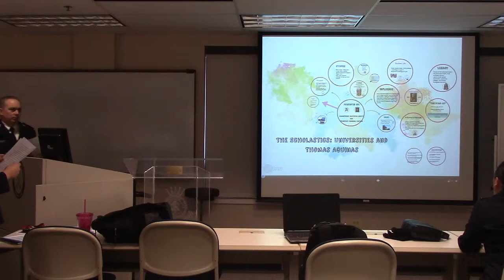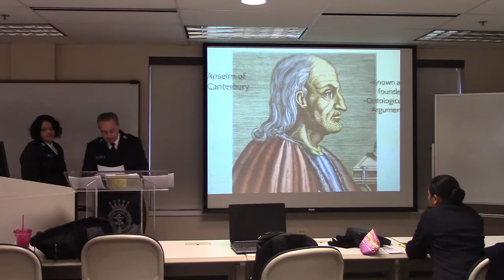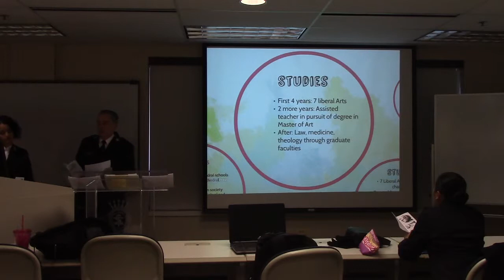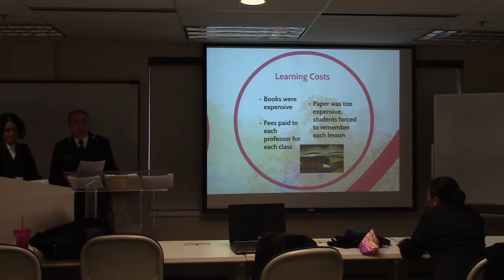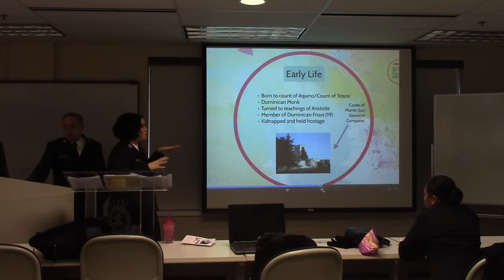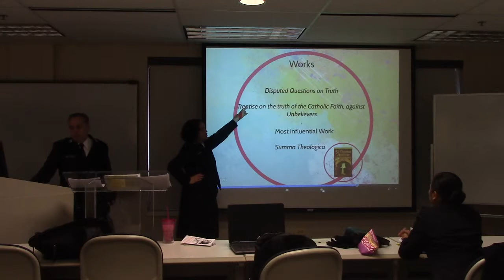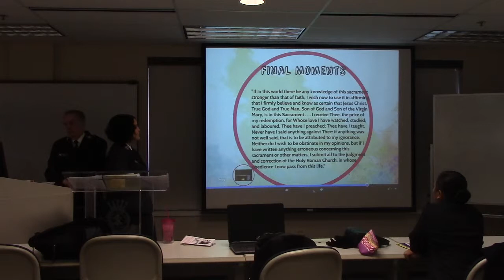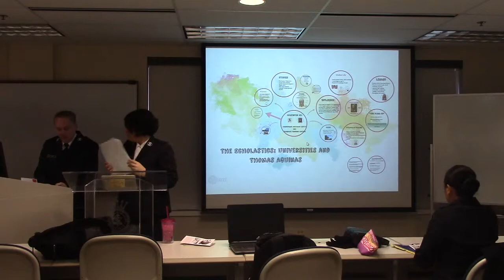Church History-Thomas Aquinas Presentation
Thomas Aquinas Presentation
Church History
Major Sandy Hunt
2/5/15